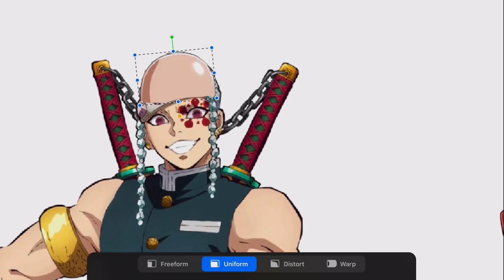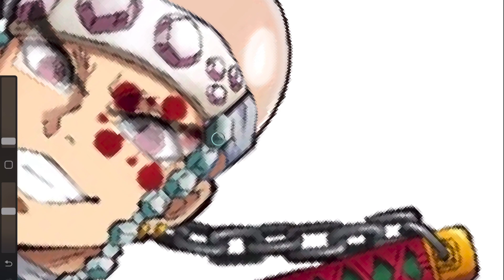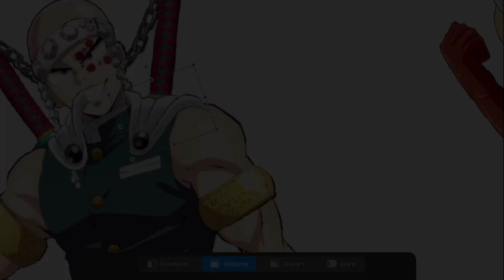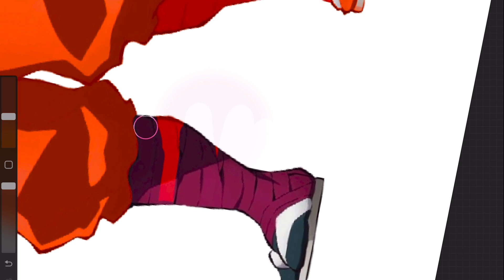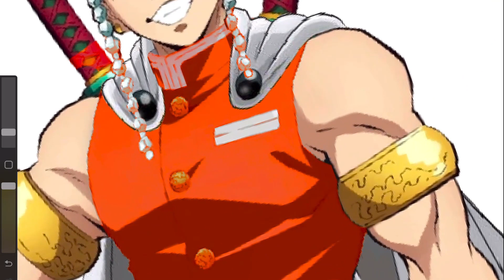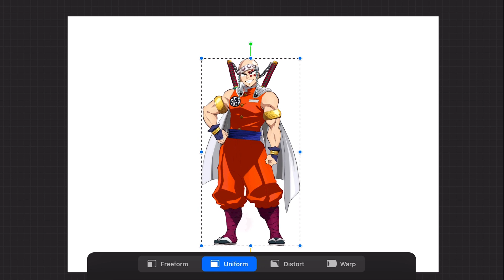Dragon Ball + One Punch Man + Demon Slayer Fusion Characters | Goku + OnePunchMan + Tengen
ONEPUNCHMAN FUSION GOKU FUSION TENGEN

Hello guys!
Welcome to the MeowDrawing Channel! The best channel for beginner artists.
In my easy tutorials I show you how to draw illustrations step by step, using pen, pencil or procreate and photoshop program

Also, in my videos I make some fusion characters. That's very funny! Check it!

I wait for your advices about what I need to do next time